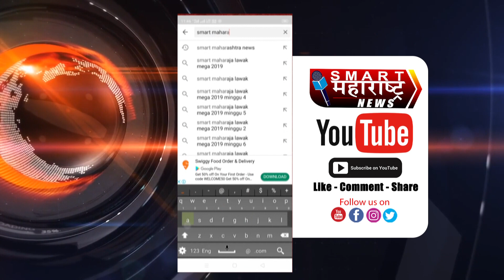लोकसभा निवडणुकीच्या पार्श्वभूमीवर अखिलेश यादव यांची मोठी मागणी; भाजपावर गंभीर आरोप